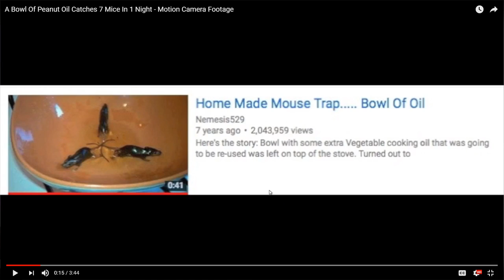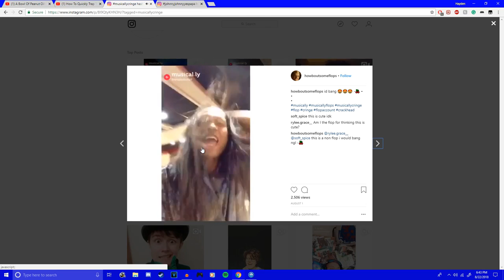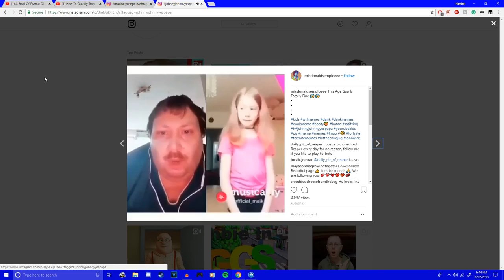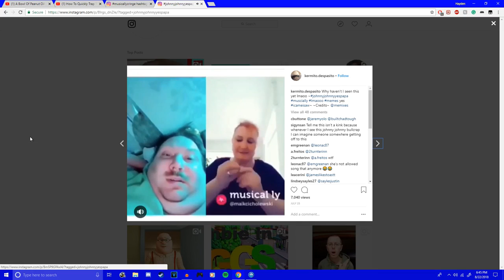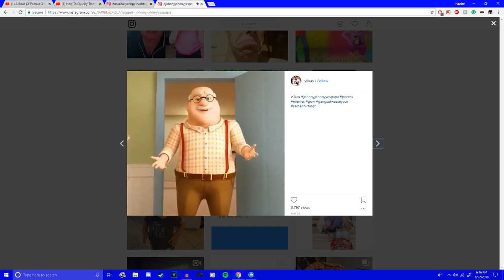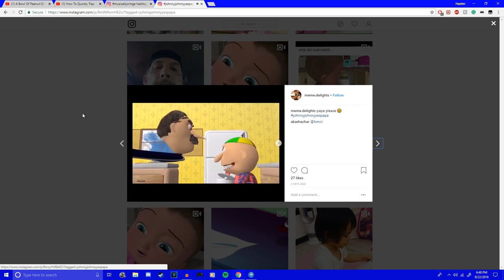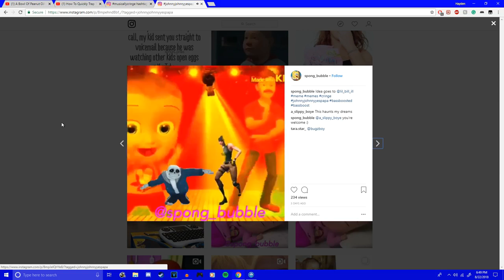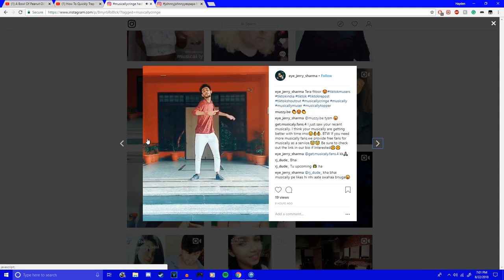The Ed and Xavi Show Season 1 Episode 1 - Mousetrap Monday! (Legacy)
The long lost footage of season 1 of The Ed and Xavi Show has been found!